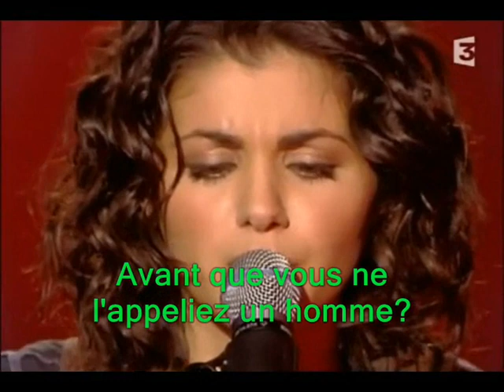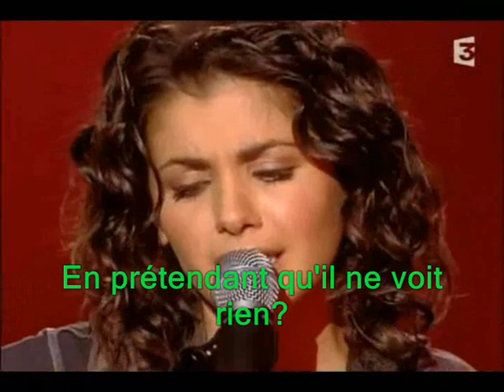blowin in the wind- katie melua.wmv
blowin in the wind- katie melua. Avec les paroles en français incrustées dans la vidéo. Une superbe chanson écrite et chantée au départ par Bob Dylan. Bonne vidéo. Francis